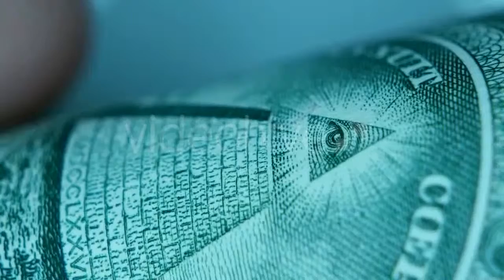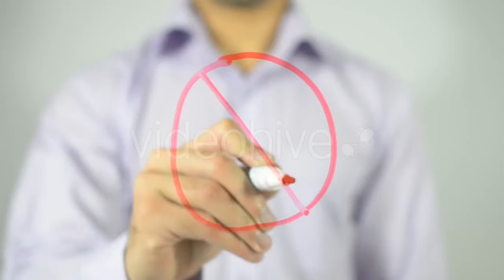Rice Production - (food) | Stock Footage Mega Pack +40 items